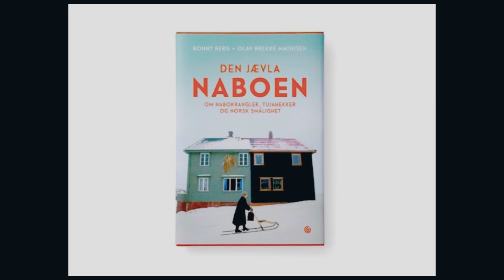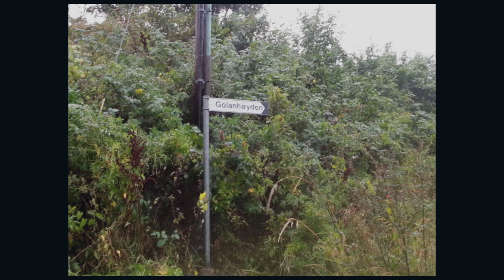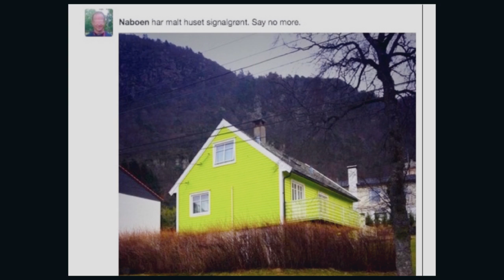Olav Brekke Mathisen; PechaKucha Night Bratislava Vol. 35: Social Sciences and Art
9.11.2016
Kino Mladosť

Novinár a hudobník inšpirovaný zlými susedskými vzťahmi. / Journalist and musician who is inspired by bad neighborly relationships.

pechakucha.sk

Aktivita je financovaná z grantov Islandu, Lichtenštajnska a Nórska prostredníctvom grantov EHP. Spolufinancované zo štátneho rozpočtu Slovenskej republiky. / Supported by a grant from EEA grants. Co-financed by the State Budget of the Slovak Republic.